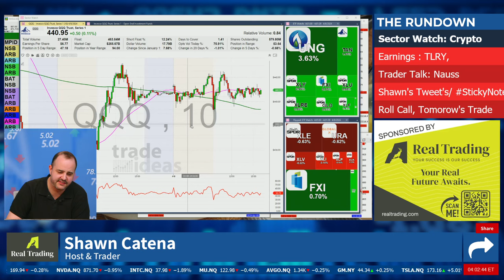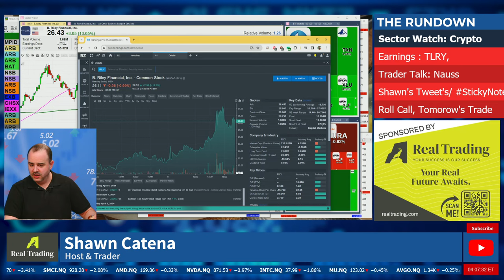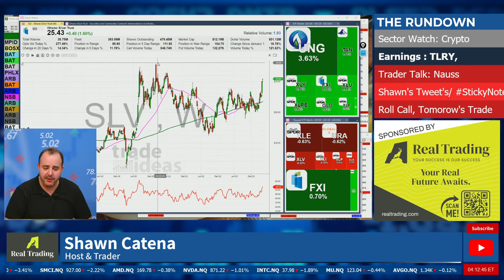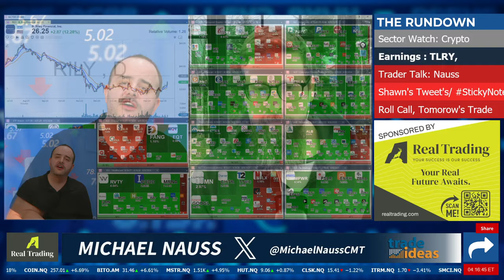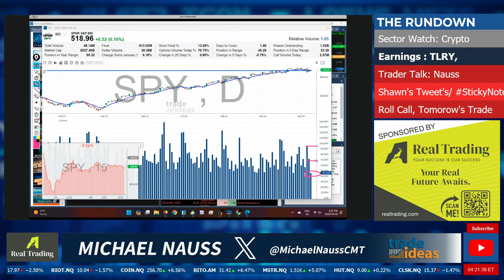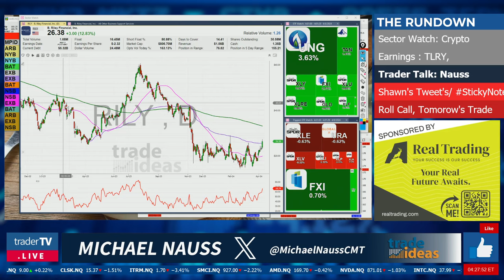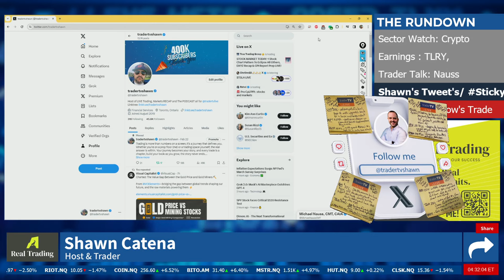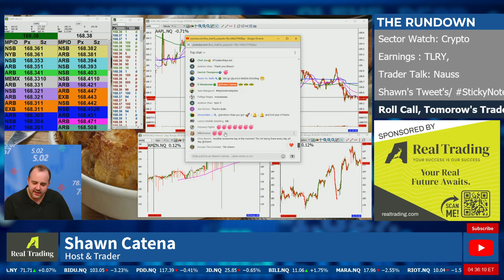BTC Strong! $TSLA Rallies, $BA Struggles Continue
The Markets: Recap,  hosted by @Tradertvshawn is a daily program Live from 4 - 4:30 PM ET offering a dynamic overview of U.S. equity markets. With 20+ years of experience, Shawn and expert guests analyze major stock movements, market trends, and breaking financial news. Designed for both seasoned and new investors, the show provides insights, analysis, and expert opinions to aid informed investment decisions. Featuring market summaries, interviews with financial experts, and discussions on economic events, it's essential viewing for anyone staying current in the fast-paced world of U.S. equities.